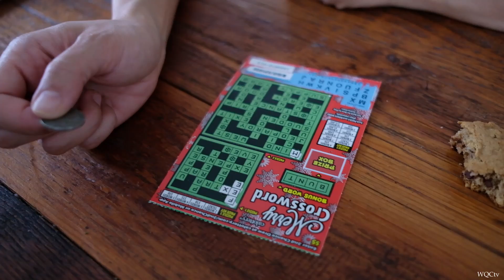Puppy Opens Christmas Presents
Puppy Opens Christmas Presents And Befriends A Golden Doodle At Los Angeles Pan Pacific Park

In this episode experience Christmas 2019 in Los Angeles with our Pitbull puppy, Cassandra.